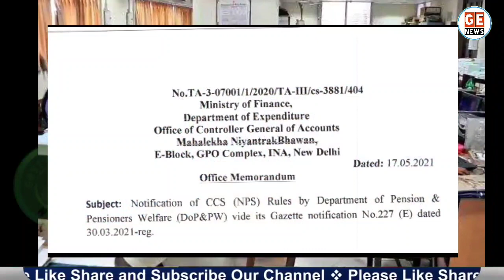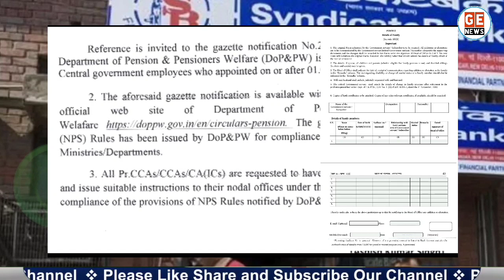कर्मचारियों को OPS लेने का अंतिम मौका। Govt Employees News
केंद्रीय कर्मचारियों Central government employees को वित्त मंत्रालय Ministry of finance ने दिया पेंशन योजना Pension Scheme  चुनने का अंतिम मौका.
Option to avail benefits under ccs pension rules 1972.
National pension system rules 2021.
OPS restoration latest news.
Family pension to nps covered employees.
Disability pension to employees joined after 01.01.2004.
nps scheme,
nps se paise kaise nikale,
nps form kaise bhare,
nps account online open,
nps account se paise kaise nikale,
nps account kya hota hai,
nps account opening,
nps account kaise khole,
nps account online open for government employees,
nps calculator for govt employees,
nps customer care number,
nps death claim process,
nps death benefits,
nps fund manager,
nps for government employees,
nps fund manager performance,
nps national pension system,
nps nominee benefits,
nps online registration process,
nps pathshala,
nps pension calculator,
nps payment online